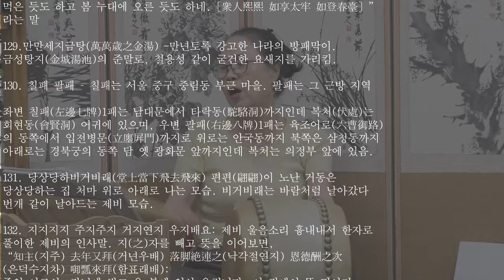강남제비 흥보가 화요풍류당 보라사부 남궁성례 종로 낙원동 풍류당 010 8885 2232